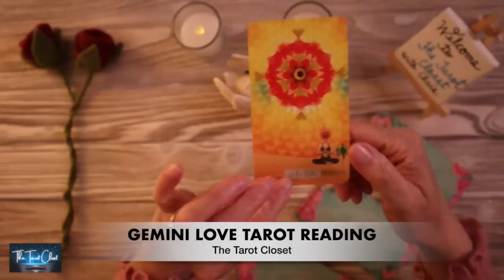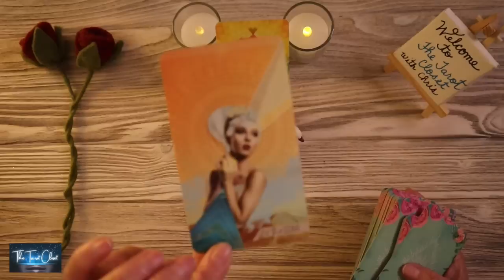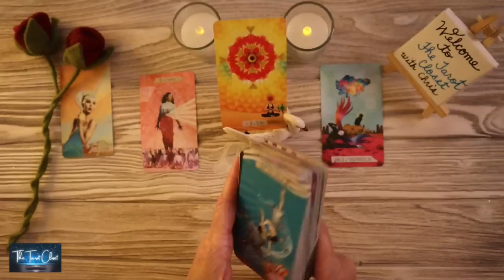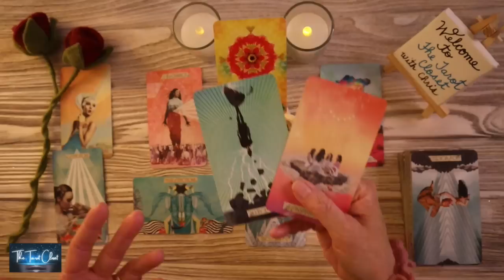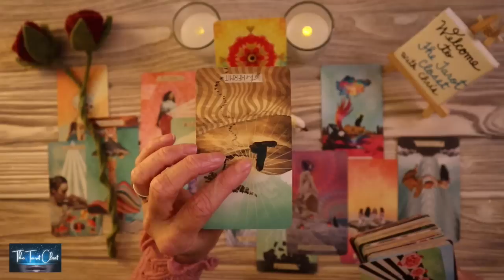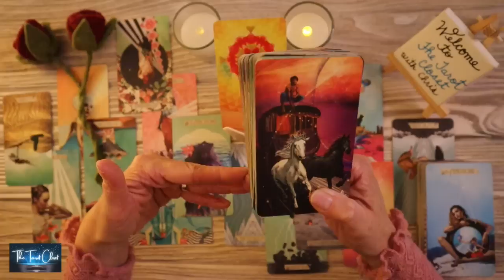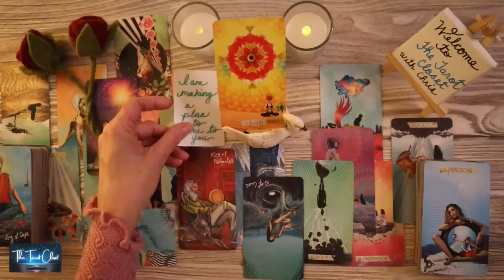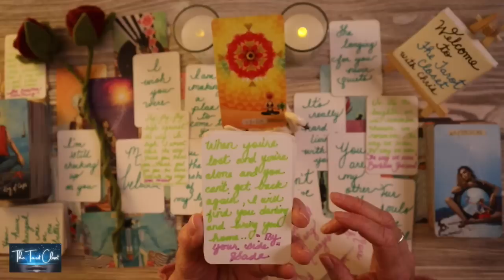GEMINI LOVE TODAY - THEY CAN’T LIVE WITHOUT YOU, GEMINI!! A MUST WATCH!!!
Welcome to your Gemini Tarot Reading, Gemini Love Tarot Reading, Gemini Love Reading, Gemini Love Messages, and The Tarot Closet. Love, Chris

Thank you so much for your generosity. Donations are always appreciated.

Tarot Cards